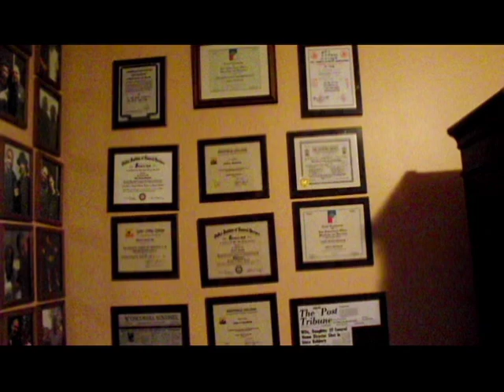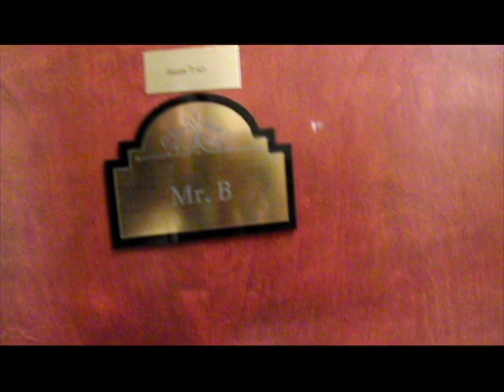The List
To celebrate the birthday of John E. Beckwith Jr., CEO of Golden Gate Funeral Home, his staff created a mini movie in his honor.

Novemeber 9, 2013